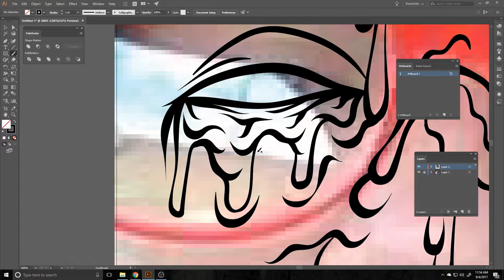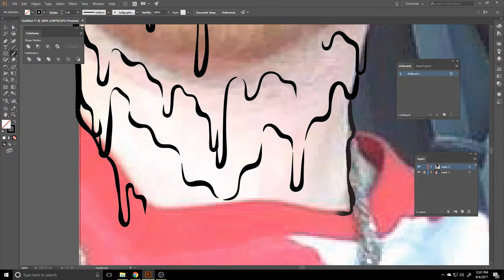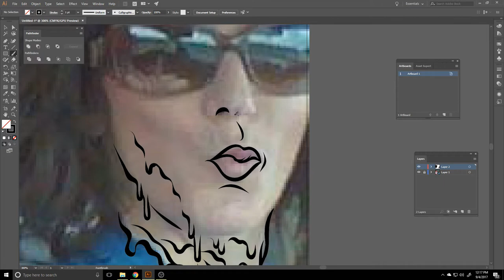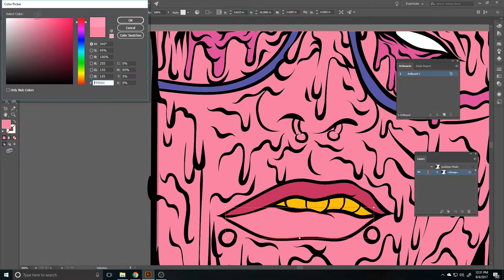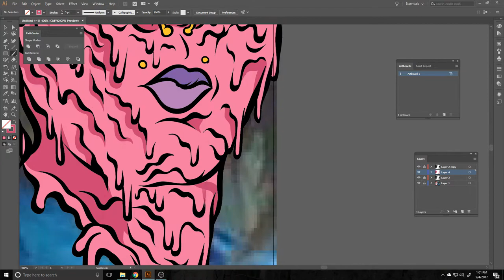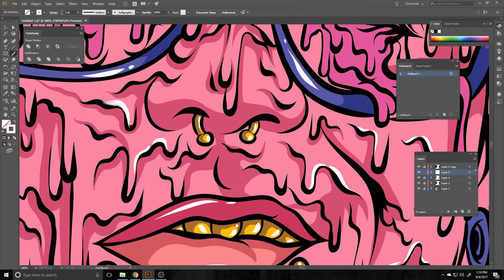Zombie Grime of Hellboi Beat Maker (speedart)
yall make sure you go check out my bro page 100